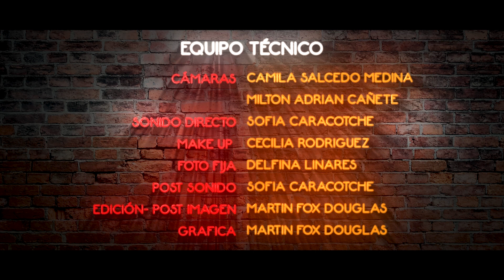Tertulias de Neón #01 - Gabriela Borrelli Azara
PROGRAMA #01

Invitada: Gabriela Borelli Azara

Escritora, poeta, divulgadora de la poesía,
locutora y agitadora cultural.

Sus temas son los viajes,
los objetos como depositarios de los recuerdos
pero fundamentalmente el lenguaje como patria,
un territorio que se construye y que,
dentro de las diversas posibilidades,
puede aparcar en el silencio de la lengua.

La literatura como una geografía de la mente
cuya cartografía

está en continua transformación.